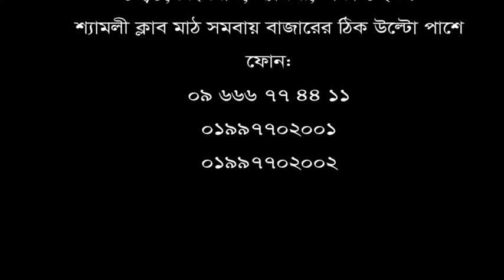PLID বা ডিস্ক প্রোলাপ্স হলে কোথায় পাবেন সঠিক চিকিৎসা? জানতে ভিডিওটি দেখুন।